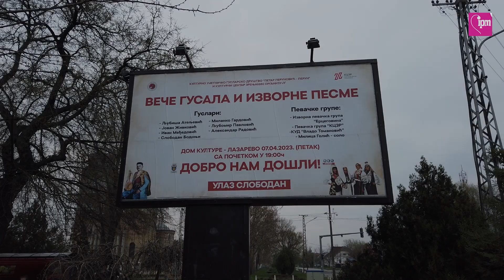VEČE GUSALA I IZVORNE PESME LAZAREVO